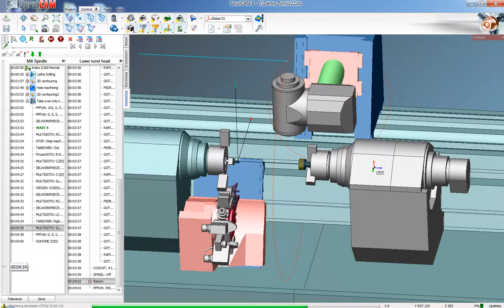MTM in SprutCAM for Index G160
SprutCAM 8: new a feature to programming multi-tasking machining centers (Index G160) with sub-spindle, taking into account that in the machining zone two the workpieces, is unloading parts and takeover.

В SprutCAM 8 реализована возможность программирования многозадачных токарных обрабатывающих центров (Index G160) с противошпинделем, при условии, что в зоне обработки находится две заготовки, осуществляется выгрузка детали и перехват.